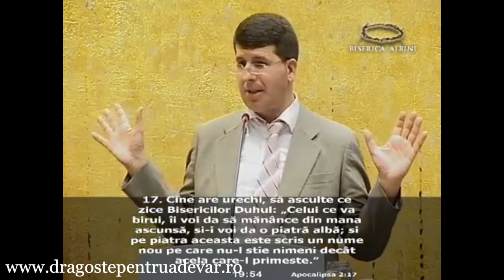Fănel Șuteu - Pergam: biserica fără onoare (Faptele bisericilor 4/8)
Seria de predici: Faptele bisericilor (lecția 4).
Biserica Penticostală Albini Cluj-Napoca | 6 august 2017